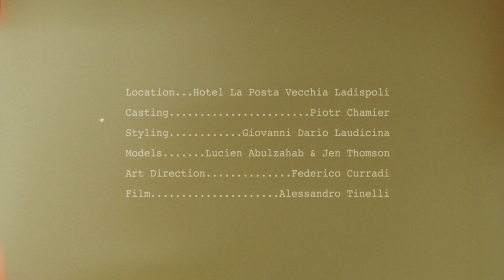FEDERICO CURRADI Menswear Spring 2022 Milan - CNMI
Federico Curradi and Nick Fouquet presented a charming collection, injected with artisanal elegant and poetic romanticism.

“It’s a bit street urchin and a bit Julian Schnabel,” said Federico Curradi, explaining the inspiration behind the spring collection he designed in collaboration with California-based hatmaker Nick Fouquet.

The two unveiled their lineup with a physical presentation in the garden of a secluded boutique hotel in the heart of Milan; the mood was chic and relaxed, the same attributes of the luxurious collection.

A sense of precious personalization defined the pieces. Hand-crafted porcelain buttons punctuated the shirts and the linen outerwear styles, while charms in the shape of tiny fish decorated a straw hat.

Cute embroideries made by hand popped up on the T-shirts and shirts; garment-dyed pants featured intriguing color effects, and a set with an athletic vibe featuring a short-sleeved hoodie matched with baggy shorts revealed a jacquard motif inspired by antique carpets.

If the rich knitwear offering, including striped and patchwork sweaters, exuded chic coziness, the loose suits felt like great options for the coolest boys looking for a dapper office uniform.